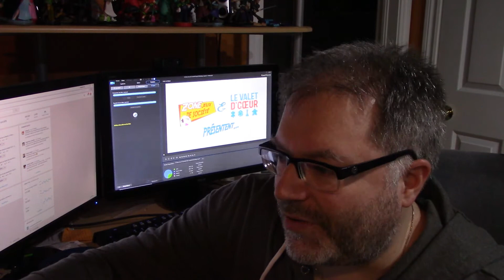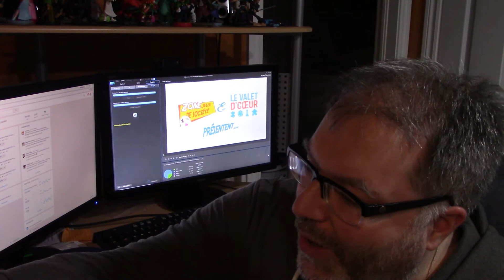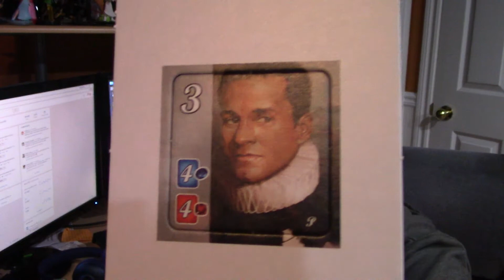Calendrier de l'avent des jeux de société 2017 - 12 décembre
Aujourd'hui, je prends le temps de remercier les abonnés de la chaîne et mon ami... Guzanoman ! Ahhh oui ! J'ouvre aussi le sachet du 12 décembre !